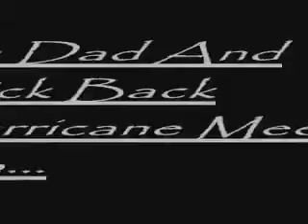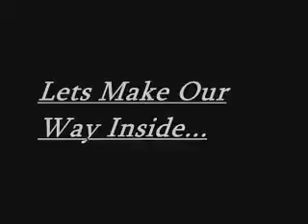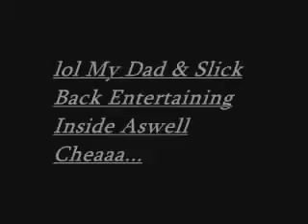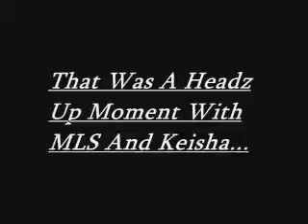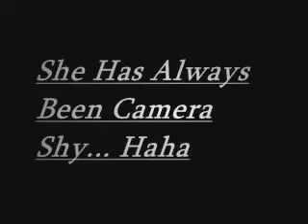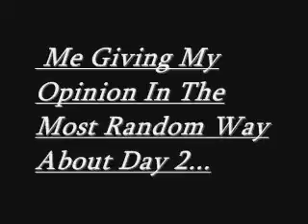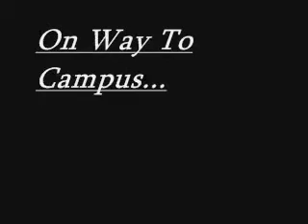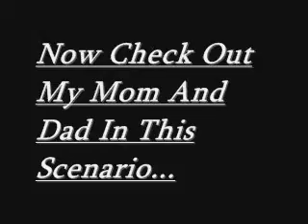"Dramatic 2010"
Pearre Movie Classic